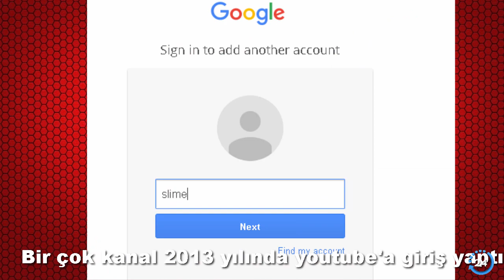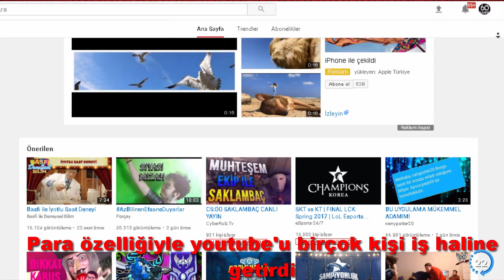60 SANİYEDE YOUTUBE ÇÖPLÜĞÜ.